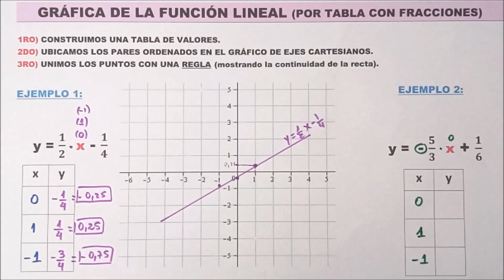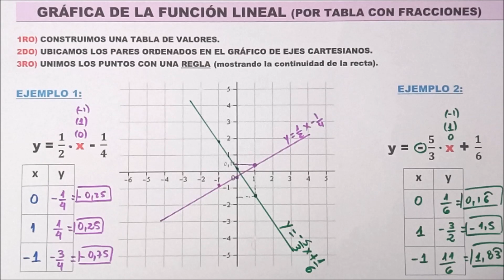🔴 GRAFICAR FUNCIÓN LINEAL con 👉 ( FRACCIONES)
🔴 La profejimenamontes te enseñará cómo graficar la funcion lineal con FRACCIONES mediante tabla de valores.
🔵 Ejercicios resueltos de representación gráfica y análisis de funcion lineal 💪💪 SUPER FÁCIL 👏👏👏

AQUI te dejo más tutoriales de FUNCIÓN LINEAL que te pueden ayudar

MIRÁ abajo en los comentarios 👀👀 y DEJÁ el tuyo que RESPONDO TODOSSSS
🚩👣 Seguime en Instagram que 📣 anuncio los estrenos